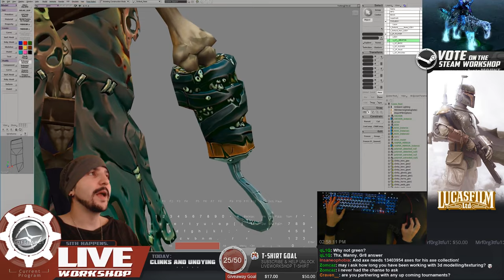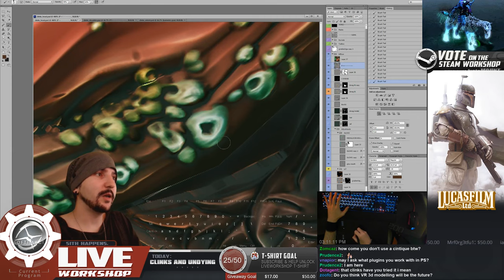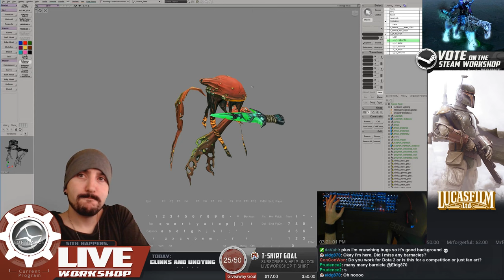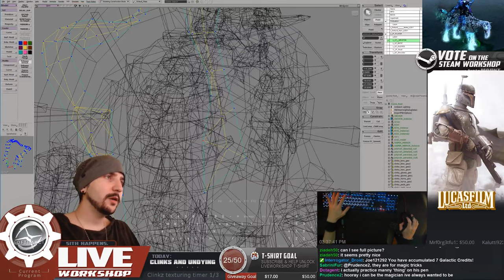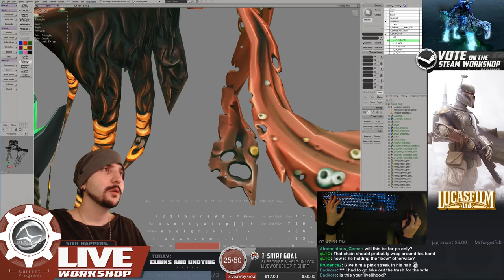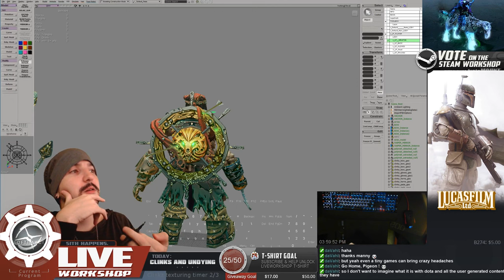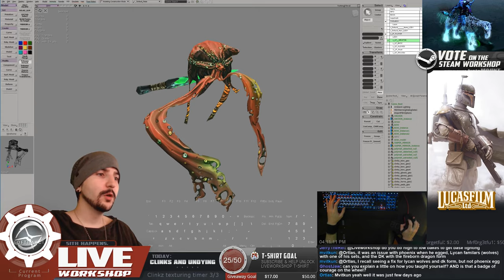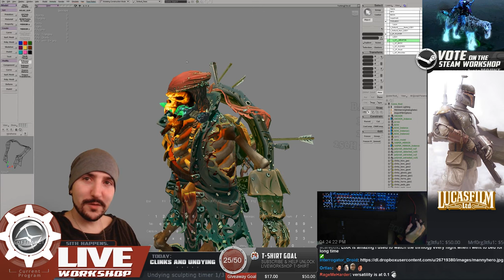Clinkz: Textures [Part 10]